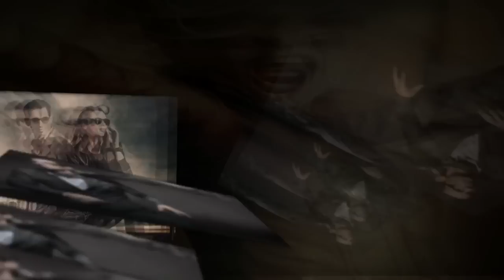Fantasy HD from Fotolia.com (Images from Konrad Bak)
Stock Photography by the famous Konrad Bak on Fotolia